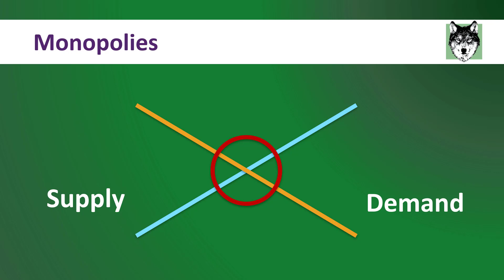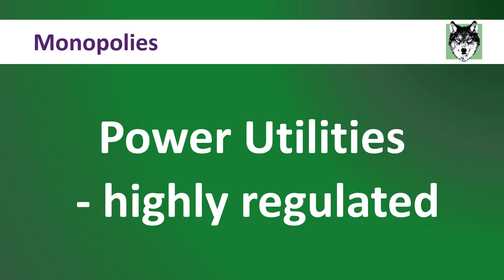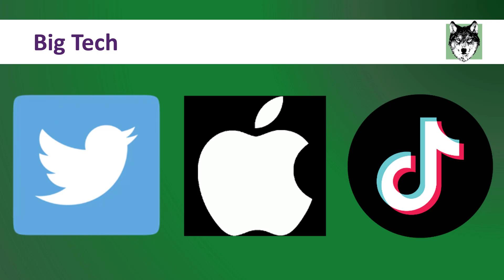Standing Up to Big Tech (Twitter, Apple, TikTok)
We live in an interesting time. We have a few massive tech monopolies that control every aspect of our lives. And it makes some people feel frustrated and powerless. But I think people do not realize how much power they have. We are at a moment in time, when we get to define, what the future looks like. Do we, as a society, want to hand over our lives to a few tech CEOs, or do we want to put in place a system of checks and balances on their power? We are going to talk about Twitter, Apple, and TikTok, and answer the question, “is Big Tech in trouble?”